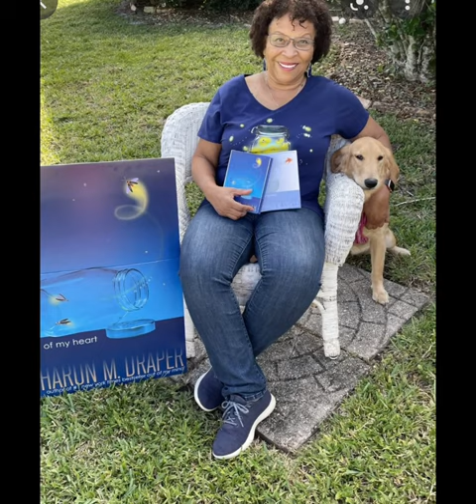Book Trailer- Out of My Mind